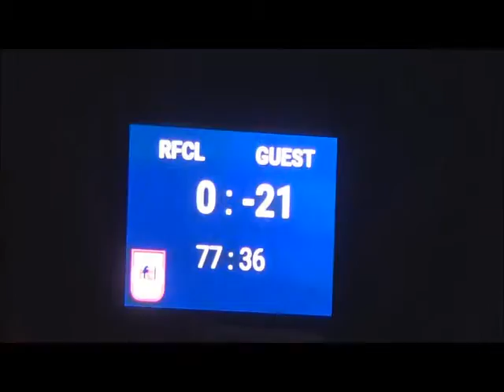06 04 2016 RFC Liege vs Beerschot